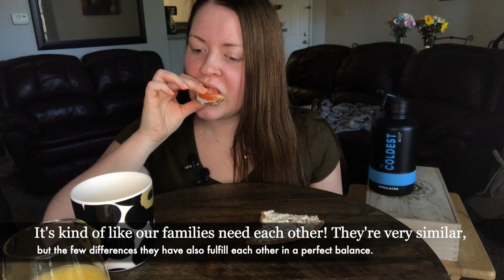Finnish breakfast, in Finnish 🇫🇮SUOMI FINLAND PERKELE 🇫🇮~ ASMR Mukbang Relaxing Eating Sounds 먹방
❤️ Follow (or stalk, lol) me! ❤️

🖤 Foodie Instagram: loveatfirstbitevlog
🖤 Husband’s Instagram: bertosmalls

🖤 Husband’s Snapchat: suaveboom

먹방